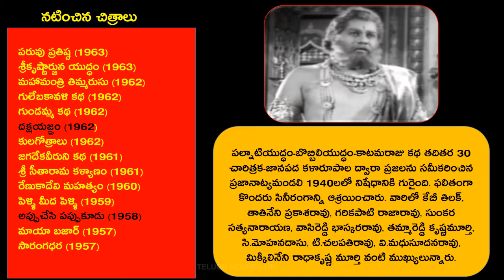Telugu actor mikkilineni radha Krishna murthy Life and Movies list ||TRU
మిక్కిలినేని గా ప్రసిద్ధులైన మిక్కిలినేని రాధాకృష్ణమూర్తి (జూలై 7, 1916 - ఫిబ్రవరి 22, 2011) ప్రముఖ తెలుగు రంగస్థల మరియు సినిమా నటులు మరియు రచయిత. మిక్కిలినేని జీవితం,నటించిన చిత్రాలు.